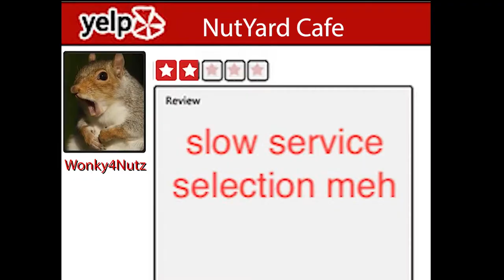funny squirrel videos | squirrel stealing nuts from kitchen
A squirrel dog puzzle toy for dog
The Squirrel Woodland Decor Hanging Garden Statue